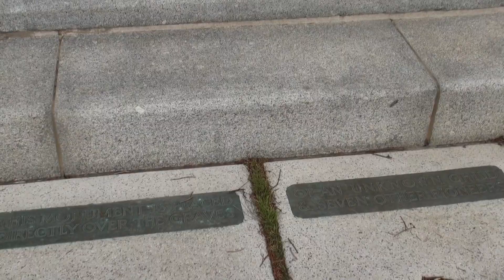20110328 Part 7 Winter Quarters, NE